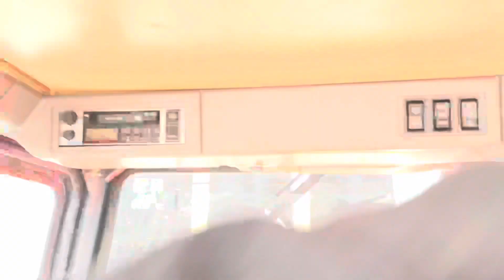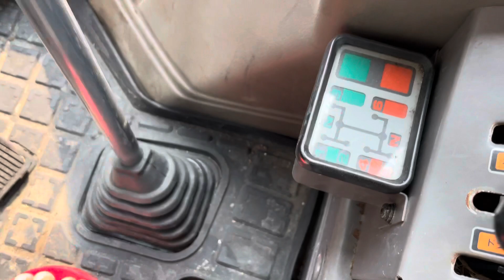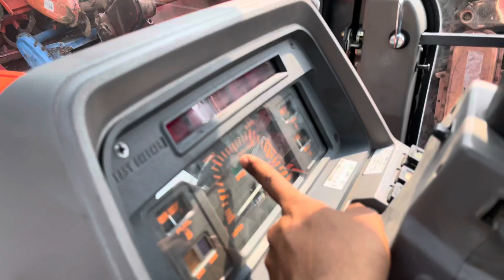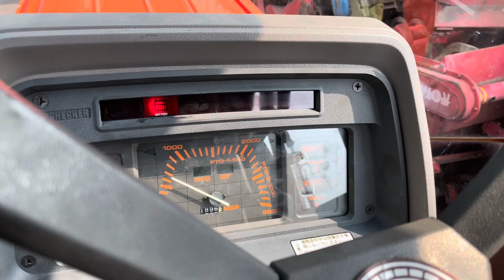[ Đại Thành] Kubota M1 85/ Tractor Janpan| 85ps| Hàng Nhật Bãi Long an| Cao Phong Hoà Bình về Vớichủ